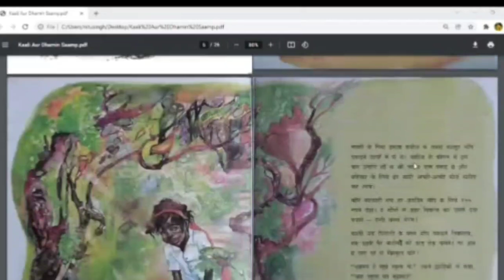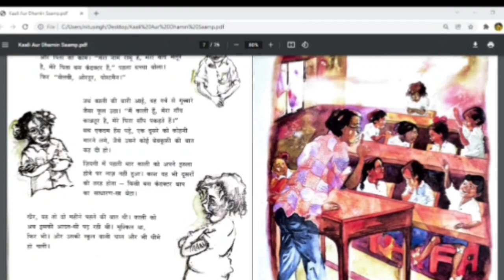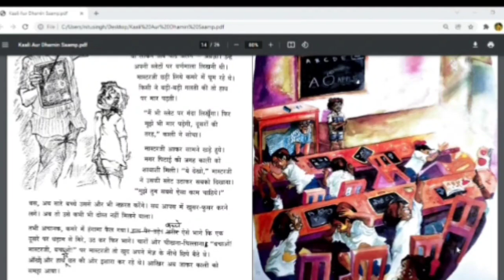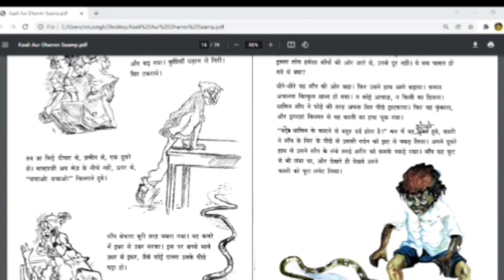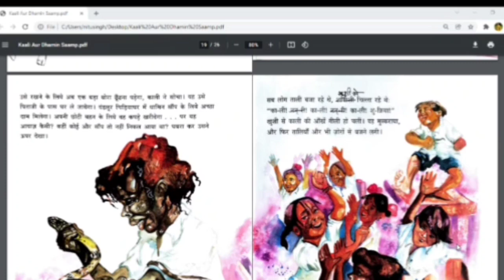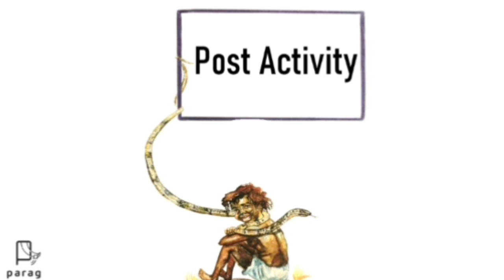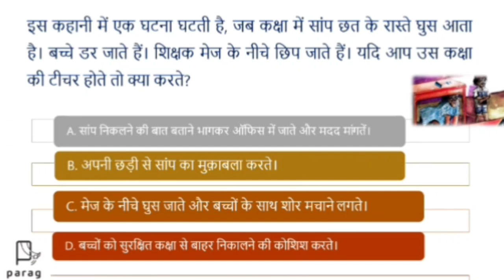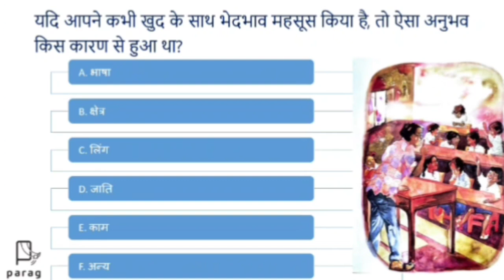बच्चो को रीड अलाउड की गतिविधि कैसे कराए?/बच्चो को उचित हाव भाव से कहानी कैसे सुनाए/कैसे प्रश्न पूछे?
10 दिवसीय ऑनलाइन प्रशिक्षण मे पंजीकरण करने के लिए नीचे दिए गए लिंक पर क्लिक करे।

10 दिवसीय प्रशिक्षण मे रेजिस्ट्रेशन की वीडियो देखने के लिए नीचे दिए गए लिंक पर क्लिक करे।

10 दिवसीय ऑनलाइन प्रशिक्षण को जॉइन करने के लिए नीचे दिए गए लिंक पर क्लिक करके पीडीएफ को डाउनलोड करे और पीडीएफ मे दिए गए लिंक पर क्लिक करके प्रशिक्षण को जॉइन करे।